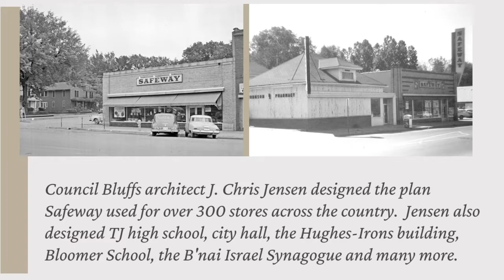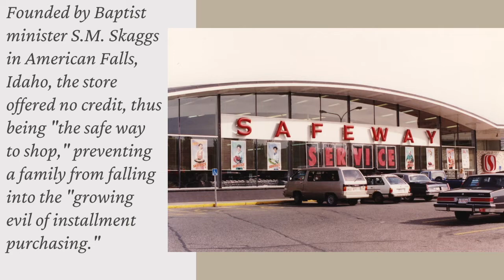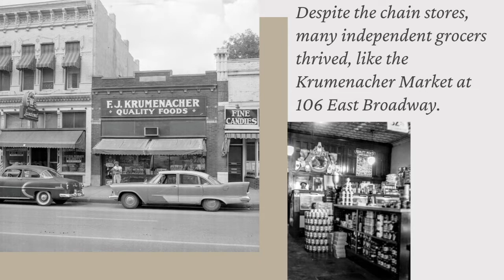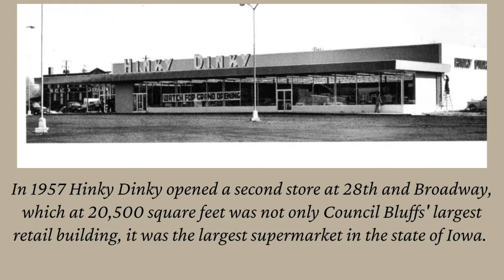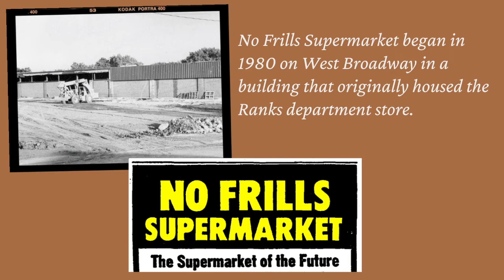Grocery Stores of Council Bluffs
One type of store virtually everyone has patronized is the grocery store.  Council Bluffs has had over 150 of them, from Mom and Pop shops to the largest supermarket in the state of Iowa.  This short video is a very brief overview of a few for which the Historical Society had information in the archives.  We hope this to be just a starting point in a project to create a historical record of the retailers that have fed Council Bluffs over years.
There is also a history of grocery stores on the Historical Society